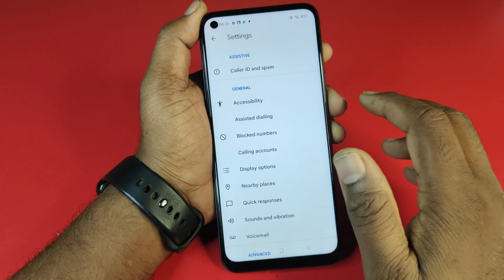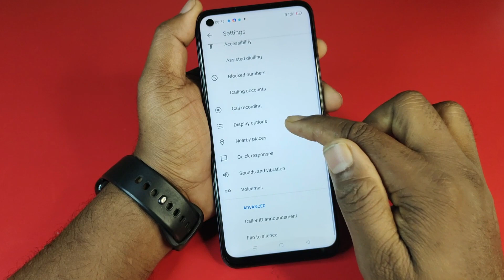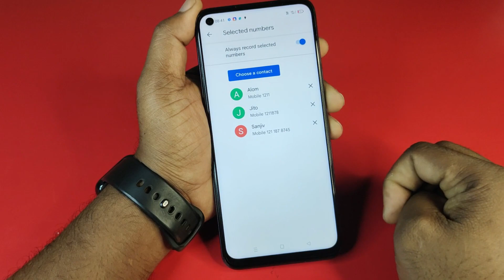How To Realme 10 Pro Auto Call Recording Setting Realme 10 Pro Automatic Call Recording Kaise Kare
How To Realme 10 Pro Auto Call Recording Setting Realme 10 Pro Me Automatic Call Recording Kaise Kare
Mobile Model Name : Realme 10

Problem : Auto Call Recording

realme phone me auto call recording band kaise kare
realme 10 pro me call recording kaha save hota hai
realme 10 pro main auto call recording kaise karen
realme 10 pro mein call recording kaise chalu karen
realme 10 pro mein call recording kaise hoti hai
realme 10 pro me auto call recording kaise kare
realme 10 pro me call recording kaise kare
realme 10 pro main auto call recording kaise kare
realme 10 pro mein call recording kaise karen
how to call recoding realme 10 pro
realme 10 pro recording

Hariom Electronics
 India